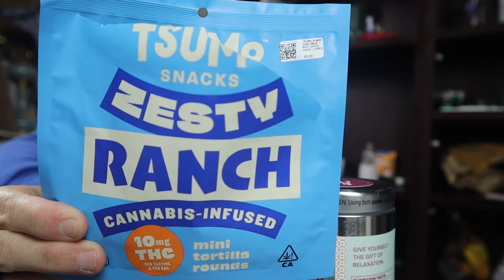Tsumo Snacks - Cannabis Infused - Zesty Tortilla Chips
Thank You: Jane Dispensary, Santa Rosa Ca.
Thank You: Tahira G.

This was my first time here. Easy to find with ample parking. No one was their when I pulled up. Once inside you are greeted by a wonderful person who takes all your info. As soon as you are in the system another female come over to help.

Tahira was the Female who helped me out the whole time.

(ALL CANNABIS IN ON THIS CHANNEL IS 100% LEGAL AND PURCHASED AT A LEGAL DISPENSARY IN A LEGAL STATE! NO SALES OF CANNABIS ON THIS CHANNEL!)